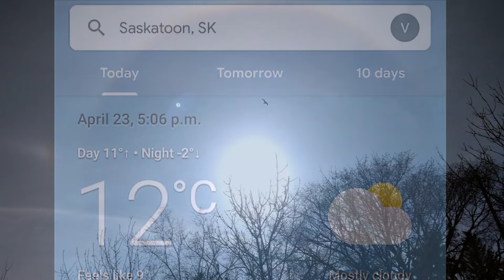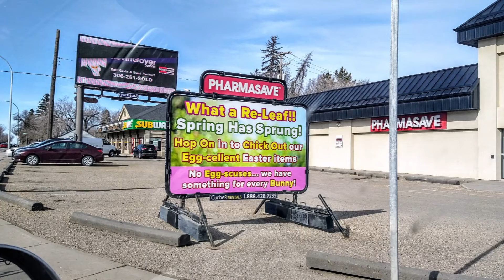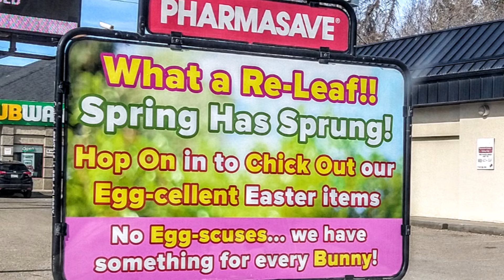23th April 2022. Sunblock, Spring halo? & -fever! 💞